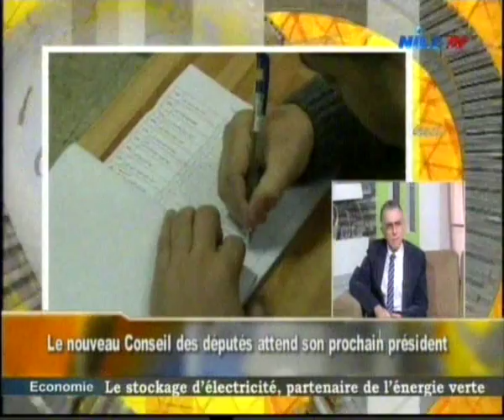Direct 8 12 2015 Dr Essam Abdel Fattah & Mahmoud Sabet part 1